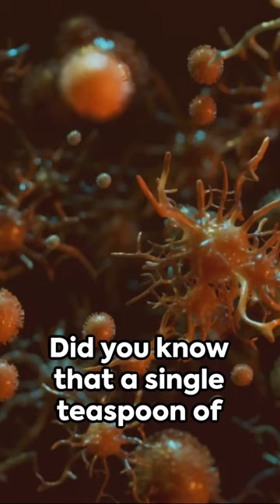Microscopic Universe in a Teaspoon 🔬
Discover the unseen world beneath your feet. A teaspoon of soil's vast micro-life outnumbers humans!